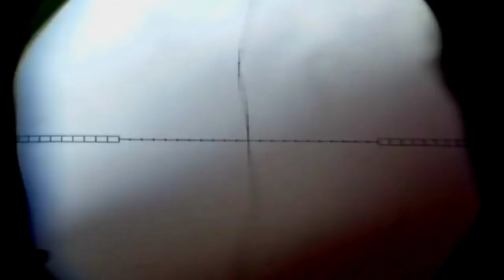Tes akurasi Pegasus Erthes Upgrade Laras Krypton GT Grupingnya 30m Selubang Rame-Rame..❗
Tes akurasi